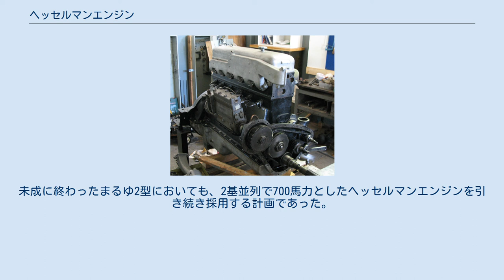ヘッセルマンエンジン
チーダホルム製ヘッセルマンエンジン。
同社博物館所蔵品。
直列6気筒OHVで、噴射ポンプはクランクシャフトにより駆動され、シリンダーブロック側面の噴射ノズルよりシリンダー内に燃料を噴射する。
 上記エンジンをエキゾーストマニホールド側より撮影した写真。
OHVの為ディストリビューターがシリンダーブロック側に取り付けられている。
また、点火プラグのプラグホールは噴射ノズルと反対側のシリンダーブロック側面に開けられている。
単室式(初期の直接噴射式)ディーゼルエンジンと類似した配置だが、ピストンヘッドに大きな窪み(キャビティ)が必要になる為、圧縮比が余り大きく取れない欠点がある。
 ヘッセルマンエンジンとは、1925年にスウェーデンの技術者ヨナス・ヘッセルマンにより発明された、ガソリンエンジンとディーゼルエンジンの中間的な性質をもったマルチフューエル内燃機関である。
ヘッセルマンエンジンは自動車の為に開発された最も初期のガソリン直噴による火花点火内燃機関であり、ヘッセルマンエンジンは1920年代から1930年代に掛けて大型トラックやバスに用いられたバイ・フューエル自動車の最初期の事例でもある。
 ヘッセルマンエンジンは基本的にはガソリンなどの軽質な揮発油を用いる火花点火内燃機関を、揮発性の低い重質油である重油や灯油、軽油でも動作するように改良したものである。
重油が使用できるディーゼルエンジンではない内燃機関は焼玉エンジンや石油専焼型蒸気機関など幾つかの種類があるが、ヘッセルマンエンジンはこれらの内燃機関と共にen:Oil engineと呼ばれるカテゴリーを形成している。
 ヘッセルマンエンジンは、原理的には一般のガソリンエンジンと同じオットーサイクルを理論サイクル(空気標準サイクル)とする4ストローク機関で、燃料は噴射ポンプを用いて燃焼室内に直接噴射される。
高い圧縮比で発生する熱の為に自然着火が起きるディーゼルエンジンと異なり、このようなエンジンは圧縮比が低い為、点火には点火プラグを用いる必要がある。
ヘッセルマンエンジンはガソリンにて始動し、暖機運転が済んだら重油などに燃料が切り換えられる。
ヘッセルマンエンジンは空燃比を極端な希薄燃焼として、圧縮行程の最後に燃料を噴射する事で重質油を使用する事を可能としている。
再始動を容易にする為に、重油を使用した後はシリンダー内に堆積したカーボンを清掃する目的でエンジン停止前に燃料をガソリンに切り換えて暫くの間アイドリングさせておく必要があった。
ヘッセルマンエンジンは自動車用エンジンとしては初めて火花点火エンジンで筒内直接噴射を実現したエンジンであった。
 ヘッセルマンエンジンはガソリンと比較して安価な重質油を使用できる為、自動車のオーナーにとっては経済的な利点があった。
同時期の同出力のガソリンエンジンと比較しても、僅かな燃費の低下を示すのみであった。
 ヘッセルマンエンジンは同時期のディーゼルエンジンと比較して遙かに小型で軽量であった。
1930年代の低水準な冶金技術ではディーゼルエンジンの高圧縮と高圧力に耐える為にはシリンダーブロックを大型で分厚く、重い物にしなければならなかった。
後にディーゼルエンジンの素材が改良されるとヘッセルマンエンジンは優位性を失った。
 ヘッセルマンエンジンは幾つかの欠点があった。
低い圧縮比の為に作動温度になかなか到達せず、しばしば不完全燃焼を起こし、点火プラグを急速に汚損した。
その際には大量の黒煙を吹く事となり、今日的な基準としては到底許容しがたい程の有毒な排気ガスを大量に発生する事を意味していた。
 ヘッセルマンエンジンは今日までに3つのスウェーデンのトラックメーカーに採用された。
1920年代にスカニア・バビス、チーダホルム・ブルク、ボルボ・トラックスにて採用されたが、スカニア・バビスは1936年、ボルボは1947年にヘッセルマンエンジンの採用を止め、小型化と高性能化が進んだディーゼルエンジンに移行している。
 ヘッセルマンエンジンはその後も産業用エンジン(陸用内燃機関)として利用されており、戦前の大日本帝國にも導入が行われている。
第二次世界大戦(太平洋戦争)中の1943年(昭和18年)から1945年(昭和20年)に掛けて、大日本帝國陸軍は輸送任務用の潜水艦である三式潜航輸送艇(まるゆ1型)を開発しており、その主機関として200馬力のヘッセルマンエンジンを2基直列配置して400馬力としたものを採用している。
未成...